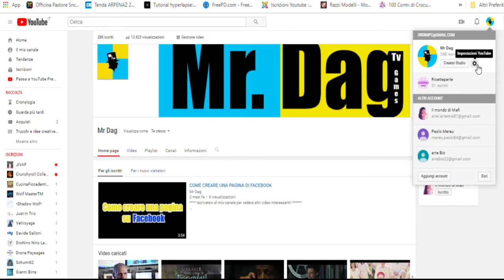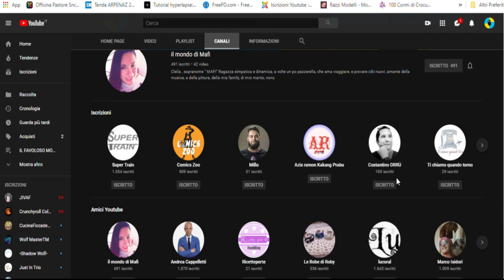Come rendere pubblico la lista dei canali su Youtube